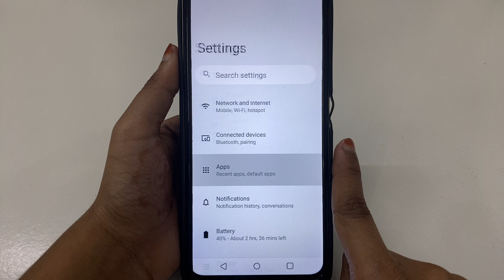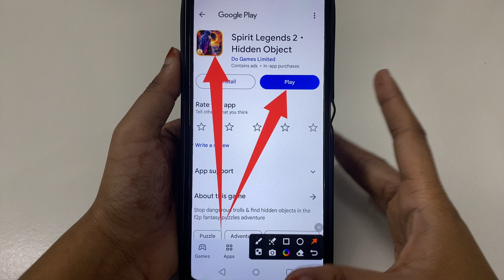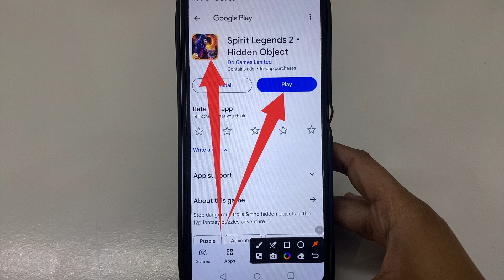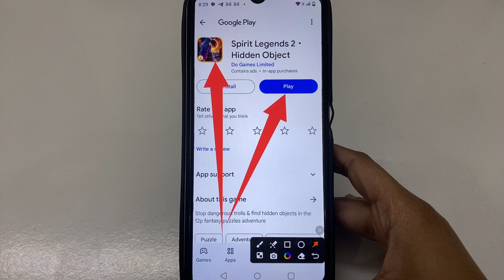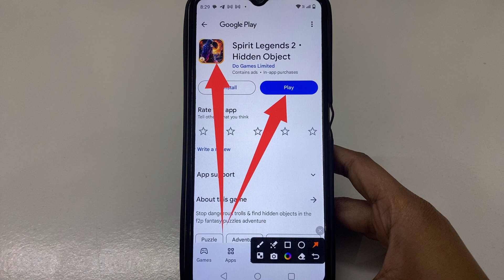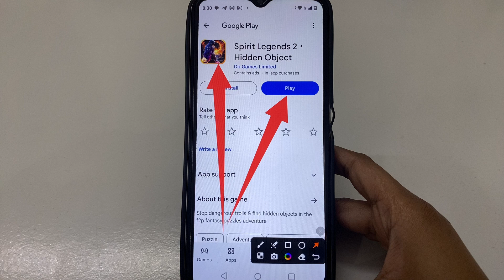How to fix app not working problem solve in Spirit Legends 2. Hidden Object | app open problem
How to fix app not working problem in Spirit Legends 2. Hidden Object
How to fix app not working in Spirit Legends 2. Hidden Object
Fix app not working problem solve in Spirit Legends 2. Hidden Object
Fix app not working problem in Spirit Legends 2. Hidden Object
Fix app not working in Spirit Legends 2. Hidden Object
app not working problem solve in Spirit Legends 2. Hidden Object
app not working problem in Spirit Legends 2. Hidden Object
app not working in Spirit Legends 2. Hidden Object